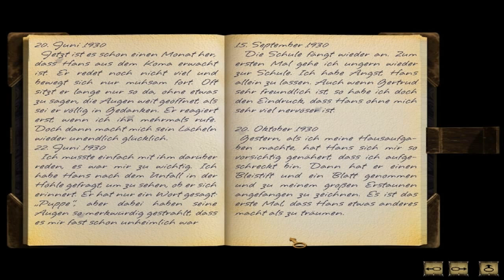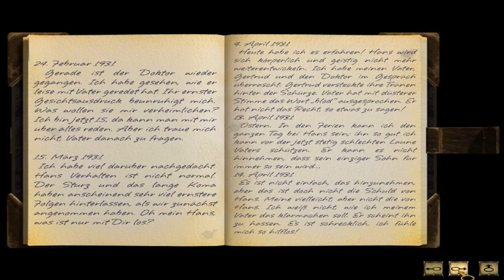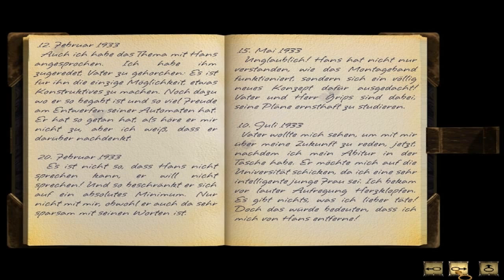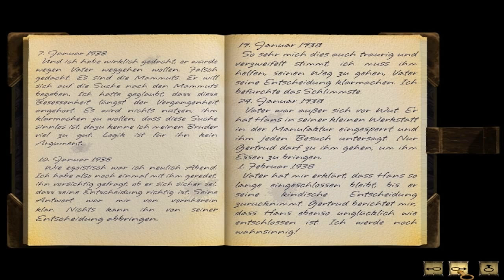Syberia [HD] #006 Der anspruchsvolle Automat und ein Let's Read ✼Let's Play Syberia✼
Wir spielen "Syberia", ein stimmungsvolles Adventure aus dem Jahre 2002.

Wir schnitzen ein paar formschöne Mauken für Oscar, welche diese Meisterwerke allerdings ablegt, weiterhin erlangen wir Zugang zum Dachboden und schmökern in einem fremden Tagebuch.
Euch gefällt das Spiel?